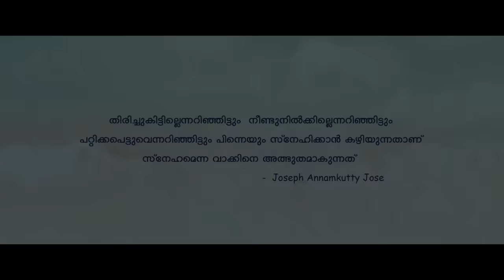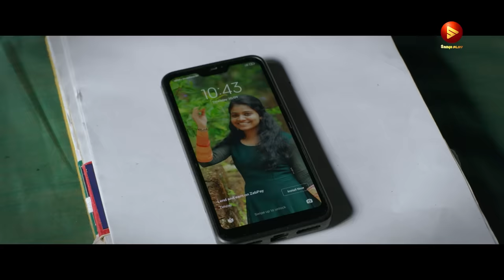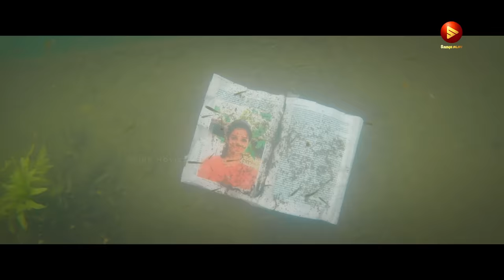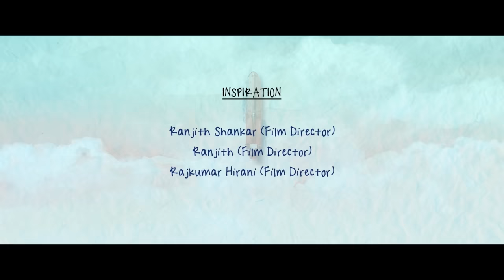COLOSSIANS 3:25 | New Malayalam Short Film | MuraliLakshman | Chithramoola Creations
Director – MuraliLakshman
Production – Chithramoola Creations
Producers – Sujatha P, Sudheesh Yathi, Kukku Jeevan
Writters – Greeshma Rijin, Jijesh PK, Rahul Ajayakumar, MuraliLakshman
Distribution – Maqtro Motion Pictures
Associate Director – R J Vijay
DOP – Vishnu N Sasikumar
Editor - Sooraj Ayyappan
DI - Liju Prabhakar, Rangrays Media Works
Production Controller – Mukesh Thripunithara
Art – Sujith Mundayad
Lyrics – Murali Shankar
Costumes – Kukku Jeevan
Make up – Rajeev Angamali
Thrills – Askraf Gurukkal
PRO – A S Dinesh
Stills – Sarath Poothatta
Title Animation – Akash Ashokan
Opening Title – DAX
Tile and Poster Design – Baasi , Ananthakrishnan P H

Cast

shivaji Guruvayur
Santhosh Keezhatoor
Arun
Kainikary Thangaraj
Rajesh Hebbar
R J Vijay
Athul R Ashok
Jayaraj Kozhikode

|| ANTI-PIRACY WARNING ||